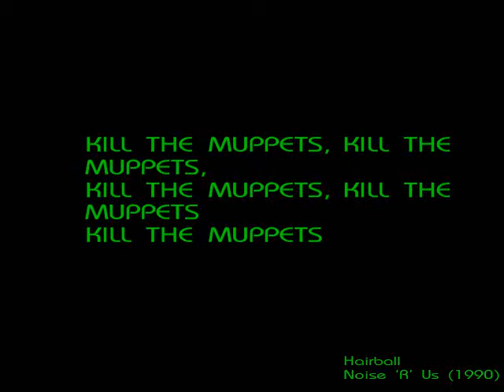Hairball- Kill the Muppets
From the legendary 1990 debut album Noise 'R Us, which got us suspended from school.
Amazingly enough, we still had the original master after 20+ years!

Vocals by Chris, age 12